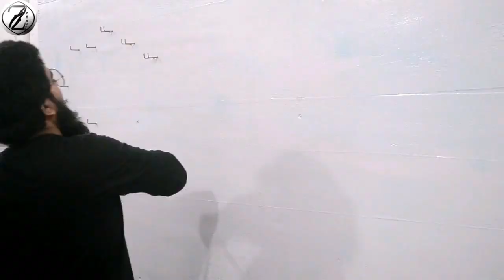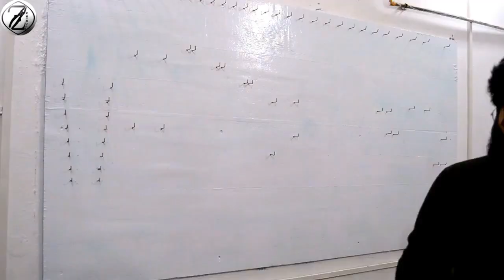how to make diy custom tools board for workshop [ZUNBOOR ENGINEERING]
WELL COME :

in this video we make a custom tool board for our workshop.
board size is 7.5 feet x 4 feet
we use a rectanguler steel tube for hanging screw driver also socket holder and haxe key holder.
the rectanguler steel tube size is 2 inches x 1 inches
and for other all tools we use a simply L hook.

type your comments below the comment box